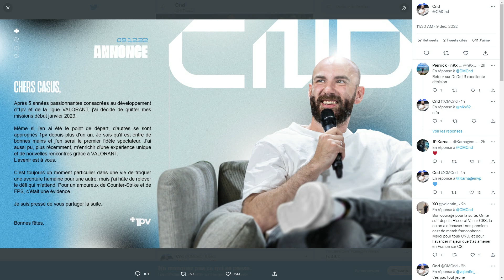Le patron Cnd quitte 1pv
Son message :

"Chers Casus,

Après 5 années passionnantes consacrées au développement d'1pv et de la ligue VALORANT, j'ai décidé de quitter mes missions début janvier 2023.

Même si j'en ai été le point de départ, d'autres se sont appropriés 1pv depuis plus d'un an. Je sais qu'il est entre de bonnes mains et j'en serai le premier fidèle spectateur. J'ai aussi pu, plus récemment, m'enrichir d'une expérience unique et de nouvelles rencontres grâce à VALORANT. L'avenir est à vous.

C'est toujours un moment particulier dans une vie de troquer une aventure humaine pour une autre, mais j'ai hâte de relever le défi qui m'attend. Pour un amoureux de Counter-Strike et de FPS, c'était une évidence. Je suis pressé de vous partager la suite.

Bonnes fêtes,
Cnd"